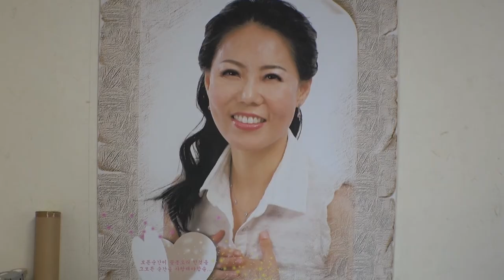고고천변 수궁가 수원풍류당 소소선생 풍류당 보라사부 20200930 전통사랑 국악사랑 풍류당 김병준 대표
다음카페 “풍류당”, 전통음악 전통문화 사랑하는 국악사랑 풍류당 동호인들이 악보와 함께 국악 배우는 동영상.  생활 속에 판소리와 남도민요 부르자며 모인 ‘풍류당’ 사람들, 장단 연습과 남도민요 육자배기, 자진육자배기, 흥타령 배우고 이어서 판소리 유명 대목 배워 불러보는 강습회 동영상. 취재와 촬영 편집 업로드는 김병준 작가가 진행하고 있습니다. 서울 풍류당과 수원 풍류당. 분당 풍류당 동호인 활동 문의사항은 김병준 이메일로